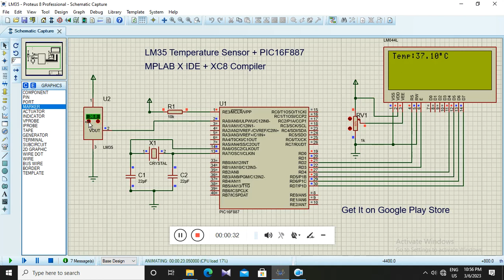PIC16F887 + LM35 Temperature Sensor - "PIC Projects" Mobile App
MPLAB X IDE project with XC8 Compiler C Code and  Proteus Simulation file can be acquired from the link given below.